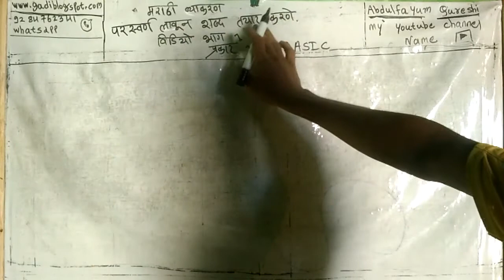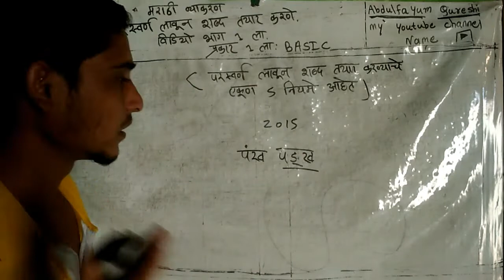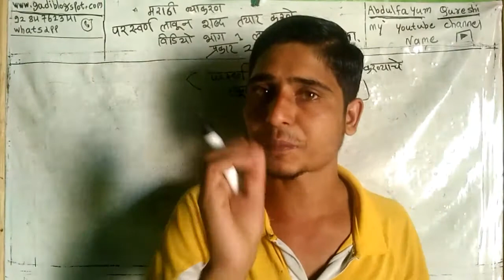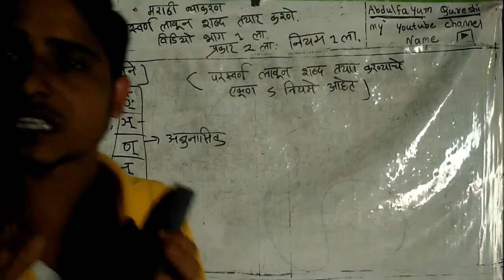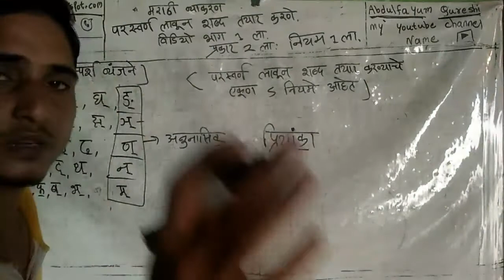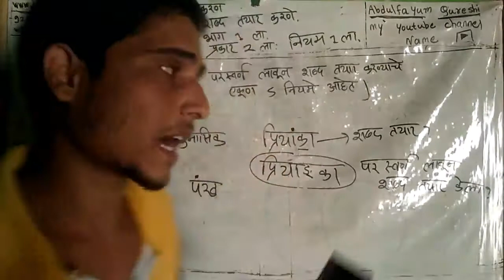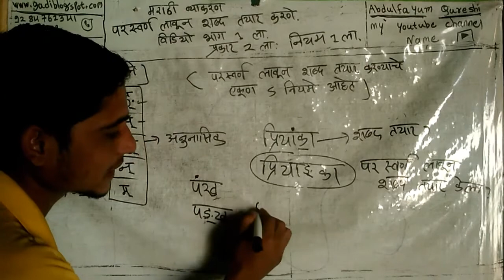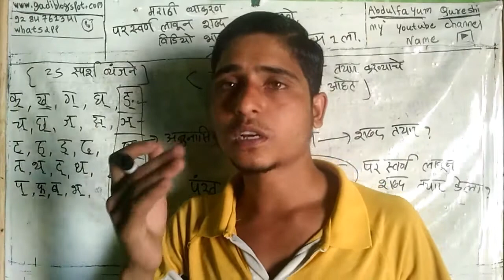परस्वर्ण लावून शब्द तयार करणे विडियो भाग 1 ला प्रकार 1 ला Basic प्रकार 2 रा नियम 1 ला